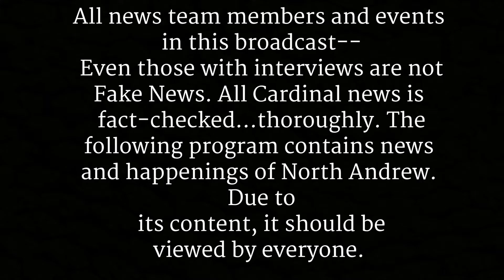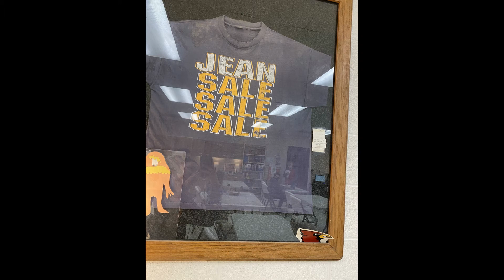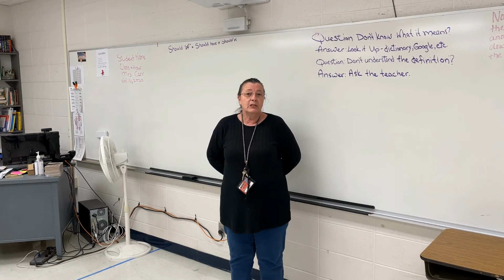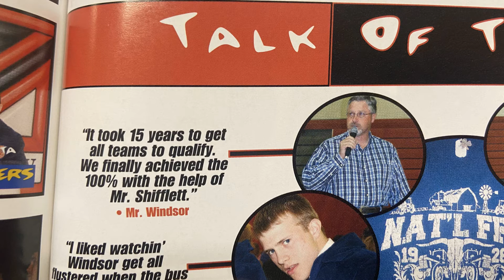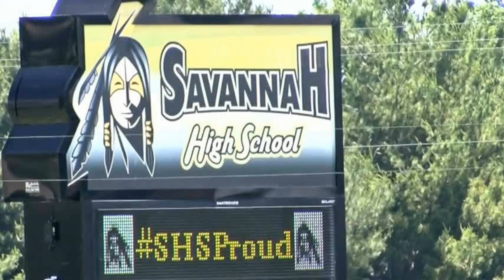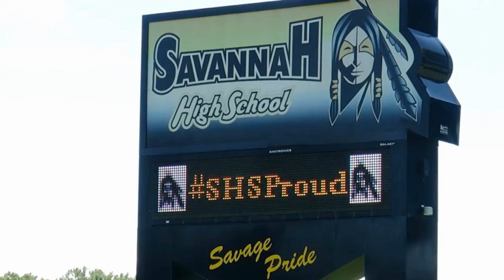NAC News Episode 5.30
In this episode, we take a look back at the careers of 2 retiring teachers; Mrs. Archer, and Mr. Windsor. We also take a look at the Savannah mascot controversy. Randa and Tristan anchor.